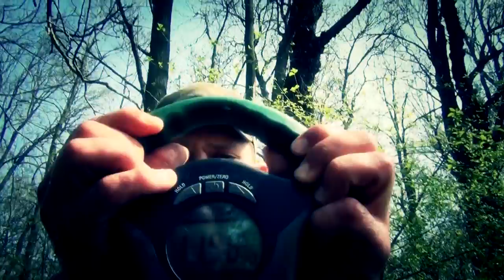CT Prčice CARP TOUR 2 - TRAILER